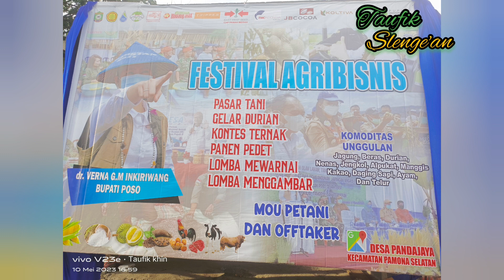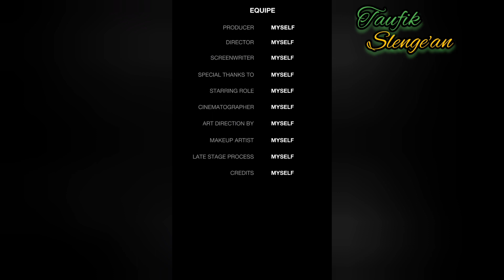Eksport perdana durian montong pendolo dari desa pandajaya yang di lepas langsung oleh ibu bupati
Eksport perdana durian montong pendolo dari desa pandajaya yang di lepas langsung oleh ibu bupati#@gribisnis#durianpendolo